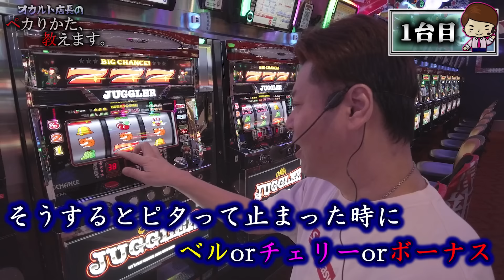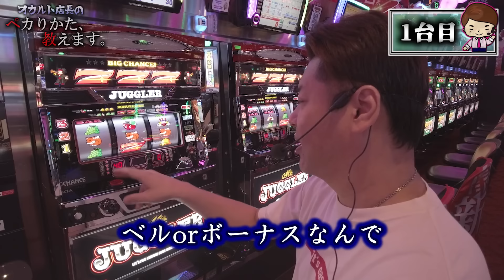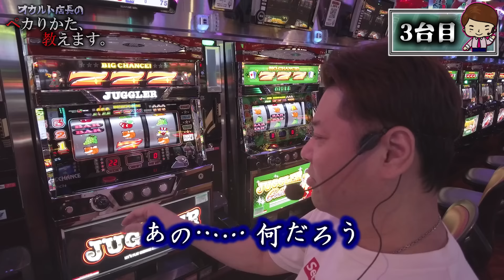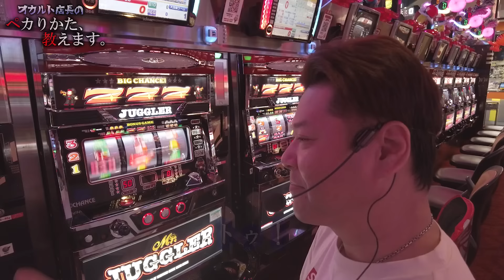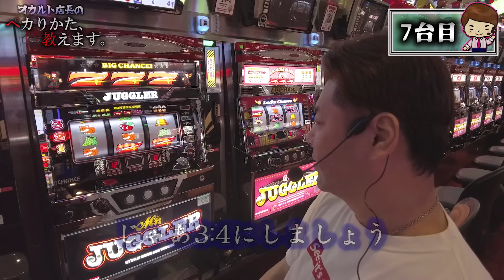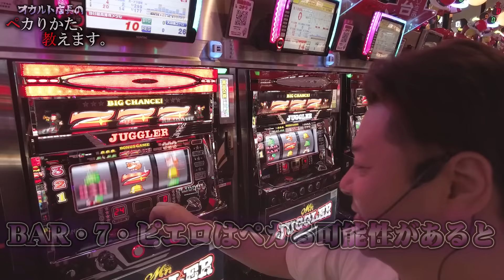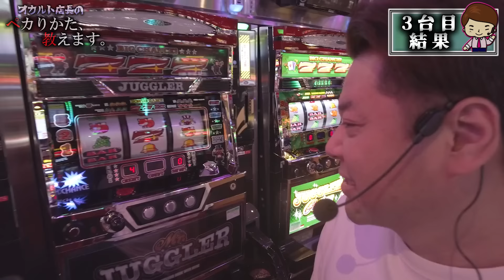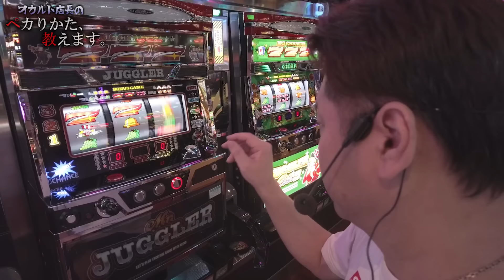【最新台ミスタージャグラー】大好き！コレは面白い！！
✨⛄✨【オカルトTシャツ '23冬ver】限定発売中！✨⛄✨

冬なのにTシャツ作っちゃいました！？
オリジナルTシャツに新デザイン登場！！
オカルト店長の（最近あんまり言っていない）決めゼリフを
今までにないスタイリッシュなデザインで大きくプリント！